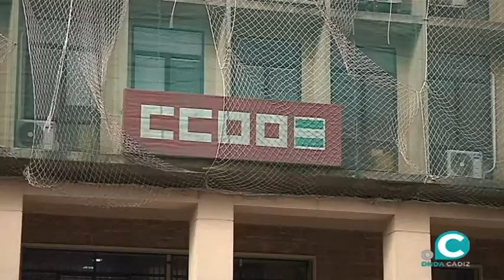Según los sindicatos mayoritarios las cifras del paro son "dramáticas" y "terroríficas"